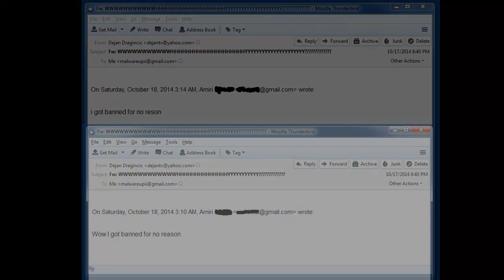MalwareUp.org Mailbag #4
Thanks again to flappy for the narration.